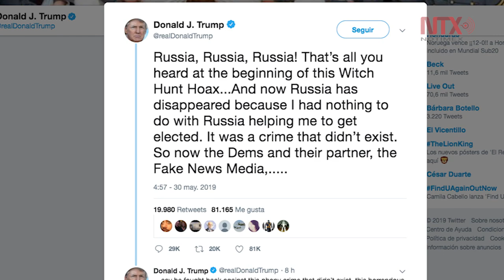Trump califica de cacería de brujas investigación en su contra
El presidente de Estados Unidos lanzó nuevos ataques contra informe del ex fiscal Mueller.